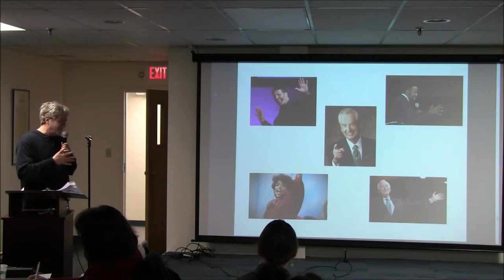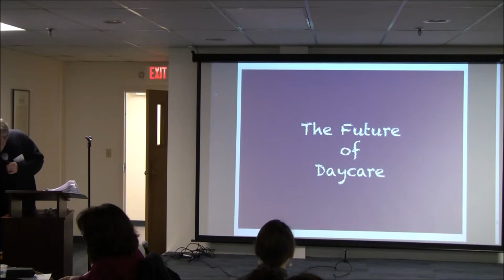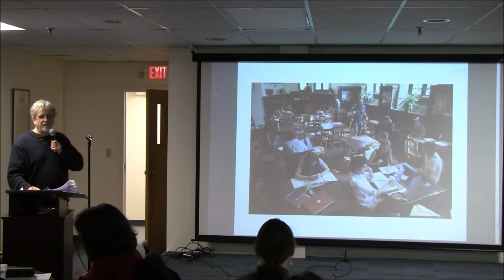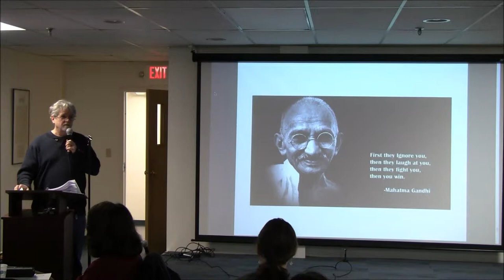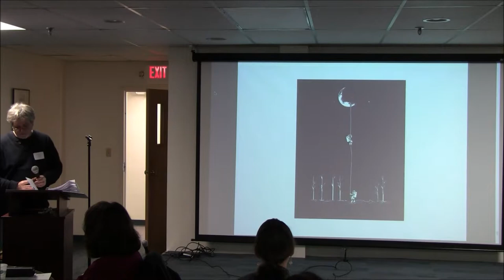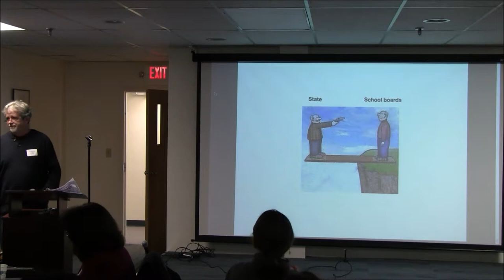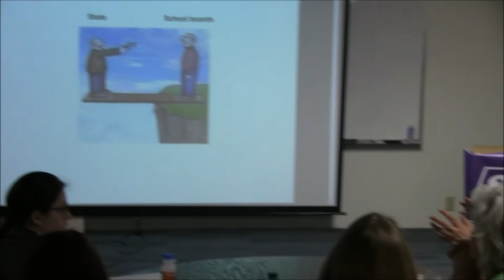SDGANH Future of Education Ian Underwood Part 4 of 4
Saturday, 1/19/2019, the School District Governance Association of NH (SDGANH) held a seminar called "Preparing for the Future of Schooling.  Change is constant - technological, demographic, economic, and political) and School Board (and Budget Committees) must be aware of these changes and localize these national and State level factors.

This video is Part 4 of Ian Underwood giving his version of what the future of education should or could be.